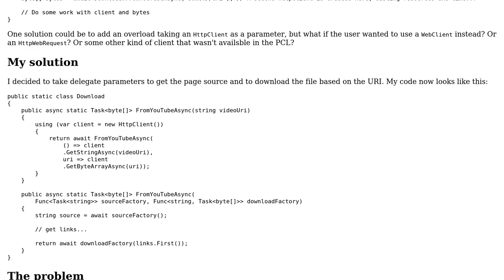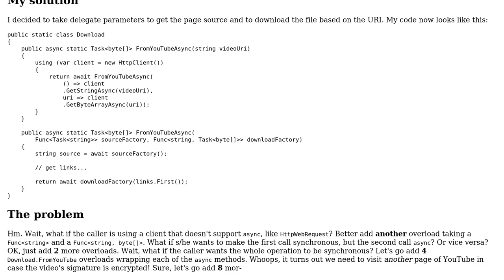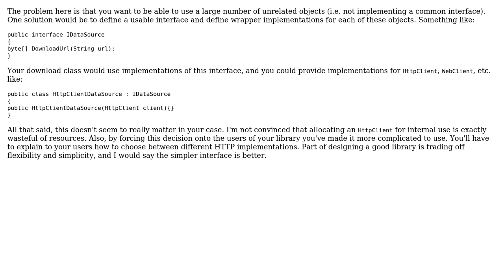Code Review: Using delegates to avoid duplicate creation of resources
With thanks & praise to God, and with thanks to the many people who have made this project possible! | Content (except music & images) licensed under CC BY-SA | Music | Images & others | With thanks to user Pierre Menard user James Ko and the Stack Exchange Network Trademarks are property of their respective owners. You are responsible for your own actions.